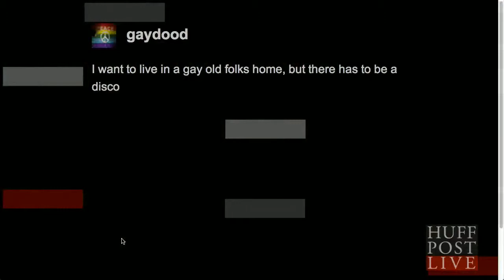BEFORE YOU KNOW IT- HuffPost Live June 21, 2013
"BEFORE YOU KNOW IT: Gays Get Older" HuffPost Live segment

Hosted by Ricky Camilleri

Guests:
PJ Raval - filmmaker
Dennis Creamer
Ty Martin
Mitchell Williams HuffPost Live Producer